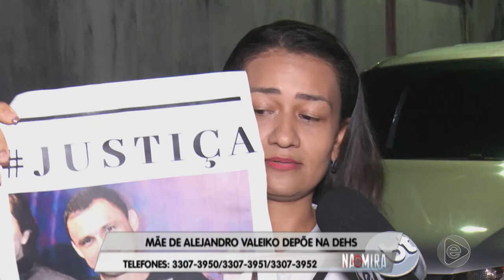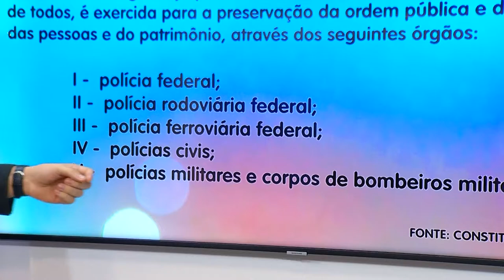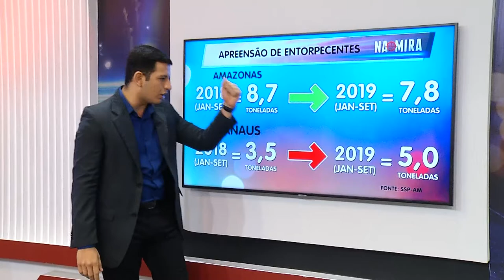Na Mira Em Tempo 22 10 2019 1º Bloco